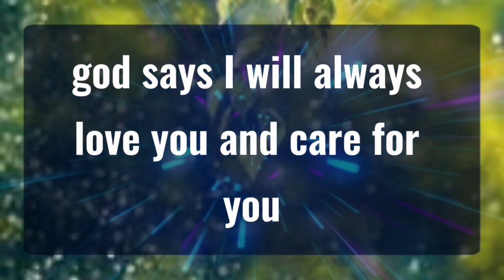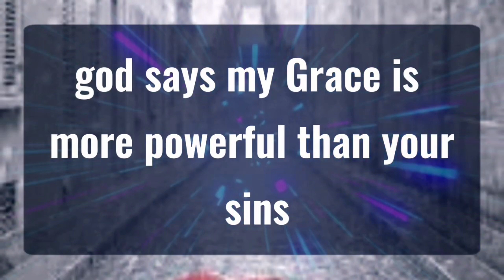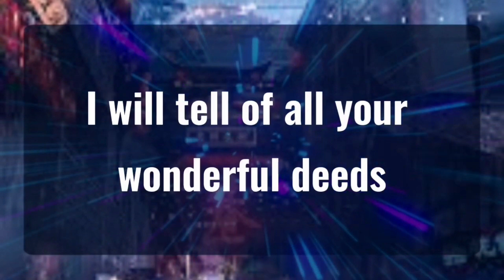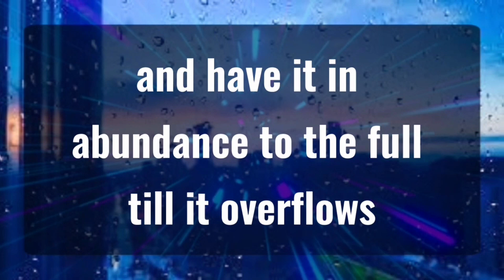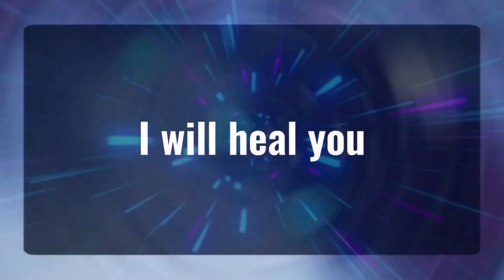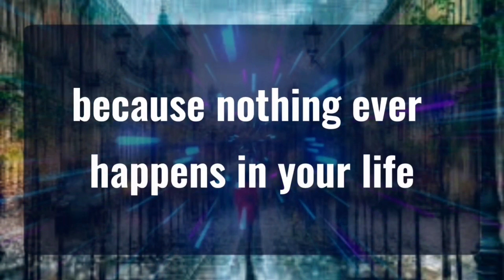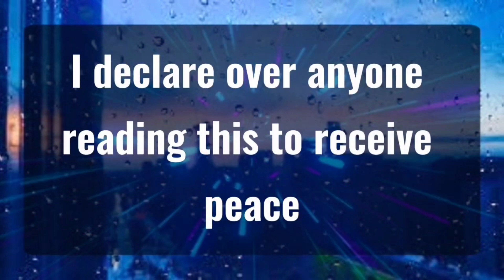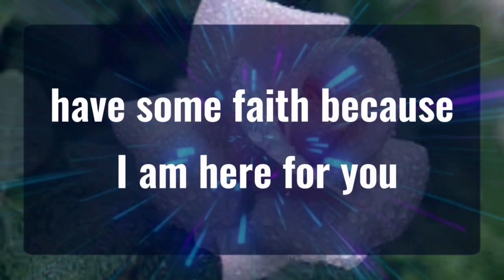11 11 💌Angels Says SOMEONE YOU LOVE VERY Angels Message✝️God Miracles Today 1111 🦋 god msg